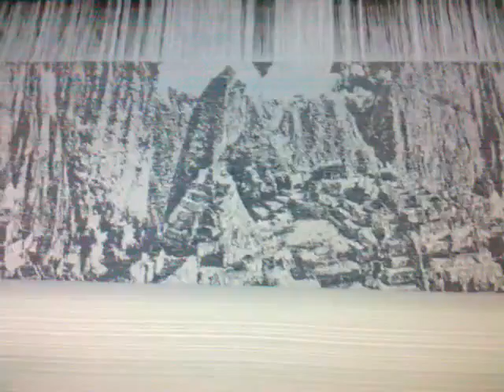TELARES VAMATEX computarizado al 986896286 peru MACHUPICCHU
Machupicchu tapiz vamatex p1001 es staubli JACQUARD 2400 ganchos
MUEBLERIA TAPICES CORTINAS , COLCHONERIA COLCHONES ,
-TELAR VAMATEX LEONARDO
-JACQUARD STAUBLI CX870
-PABELLON 23040 PITAS ,3,20MT ANCHO UTIL
MAQUINAS DEL AÑO 2000 ESTAN OPERATIVAS EN OTIMAS CONDICIONES , SE ENCUENTRAN EN LIMA -PERU.
DISPONIBLES 14 MAQUINAS .
CADA MAQUINA VIENE CON 1 PLEGADOR DOBLE ANCHO 3.40 mt ÚTIL ,4 ACUMULADORES MARCA SIRIO PROGRESS, 8SELECTORES DE COLOR ,ETC